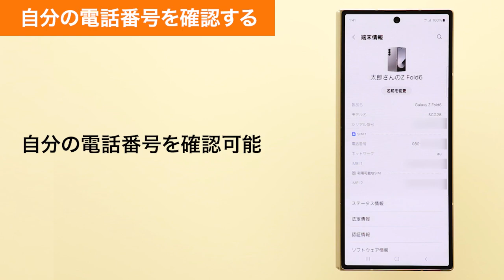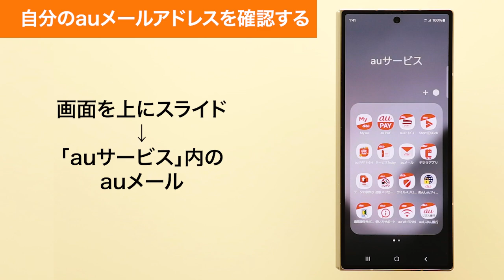【Galaxy Z Fold6】自分の電話番号・auメール(Eメール)アドレスを確認する(au公式)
Galaxy Z Fold6で、自分の電話番号・auメール(Eメール)アドレスを確認する方法をご説明します。

■そのほかのGalaxy Z Flip6の操作はこちら